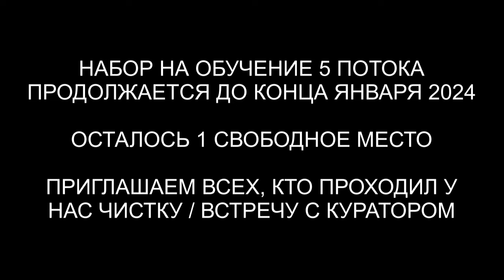Душа с Созвездия Лира | Чистка | 10 вопросов Куратору с Созвездия Лиры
✅ По вопросам сеансов - администратор Ольга Душа с Созвездия Лира | Чистка | 10 вопросов Куратору с Созвездия Лиры | @ARGOVP2
00:00 Приветствуем Ирину
01:12 Интерференты в биополе
02:30 Кто сколько находился в биополе
03:28 Маятник
04:04 Божественные энергии
05:13 Демон и Лярвы
06:15 Инсектоид и красный дракон
07:15 Арахноид и иголки
07:50 Диск как ошейник
09:00 Эмоциональный фантом
10:30 Открываем каналы в дом
11:20 Ли на связи
13:09 Приглашаем Куратора Ирины
14:05 Кто мой Куратор
15:17 Откуда моя душа
15:41 Черты характера
16:52 Какой главный опыт
17:26 Канал с кураторами и учителями
18:12 Как выглядят мои энергии
20:18 Крик души
22:13 Ситуация и любовь
25:03 Поднятие наверх
26:30 Работа с маятником
27:55 Подарок для Куратора
29:29 Мы закончили встречу